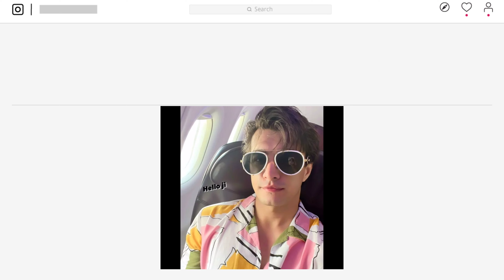Mohsin Khan BTS Upcoming Music Video | Shivangi Joshi| Mohsin Khan New Song Update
Mohsin Khan New Update
Shivangi Joshi And Mohsin Khan
Mohsin Khan New Song
Mohsin Khan Song